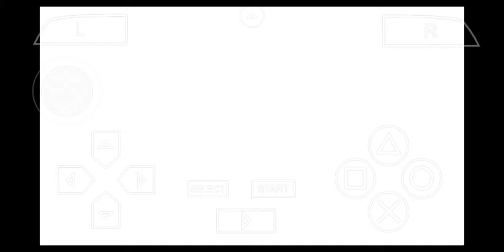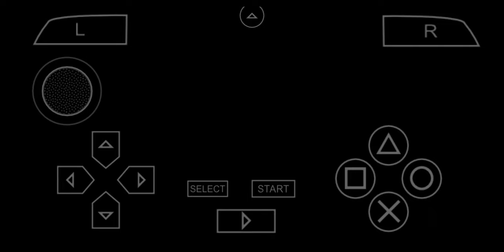Final Fantasy 3 (PSP/PPSSPP) - Coming Back Home (2019october30)